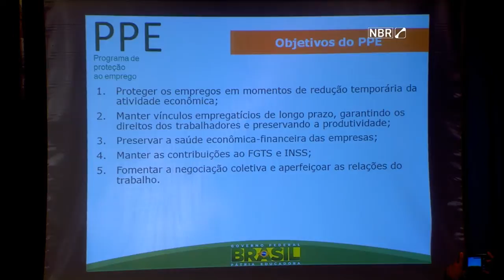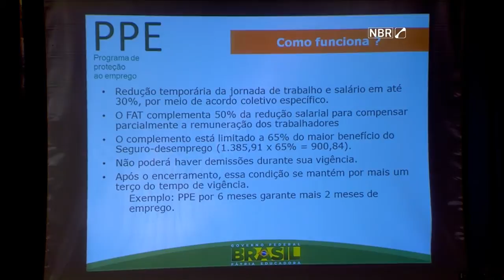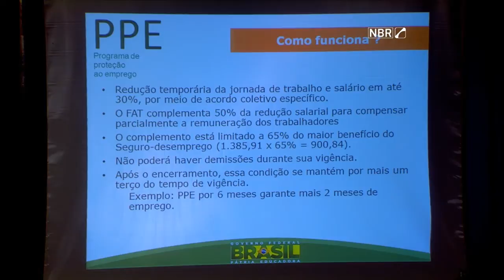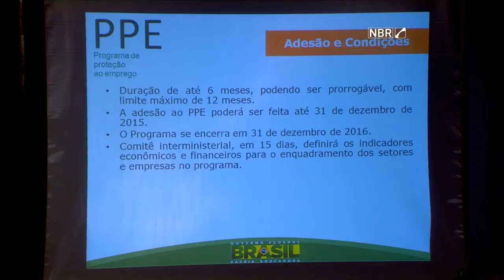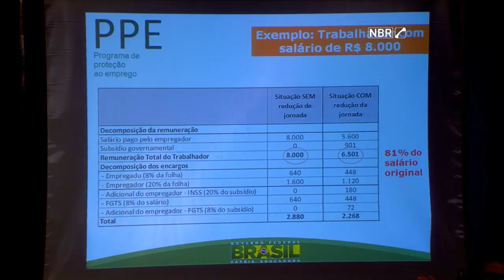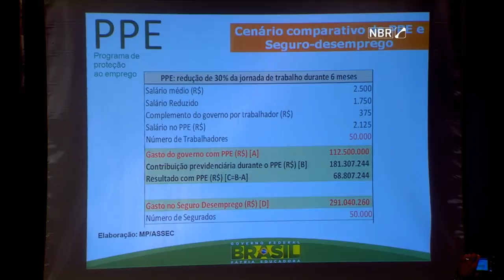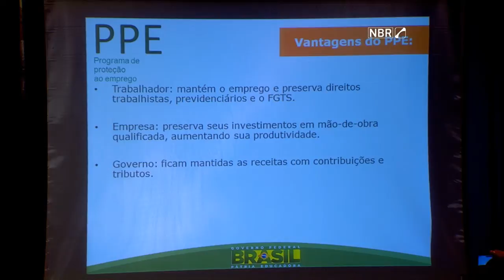Governo cria programa para assegurar permanência de trabalhadores em empresas com dificuldades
ATIVIDADES DO GOVERNO - 06.07.15: O governo federal encaminhou, nesta segunda-feira (6), ao Congresso Nacional uma medida provisória que cria o Programa de Proteção ao Emprego (PPE). O objetivo é estimular a permanência dos trabalhadores em empresas que se encontram em dificuldades financeiras temporárias. A proposta permite a redução da jornada de trabalho em até 30%, com complementação de 50% da perda salarial pelo Fundo de Amparo ao Trabalhador (FAT), limitada a 65% do maior benefício do seguro-desemprego.